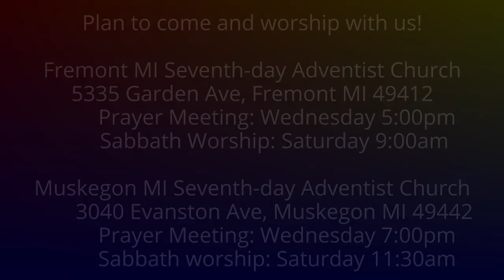The Weeping Prophet Jeremiah 28:15-17 Hananiah's Fate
Would God sentence a false prophet to death?